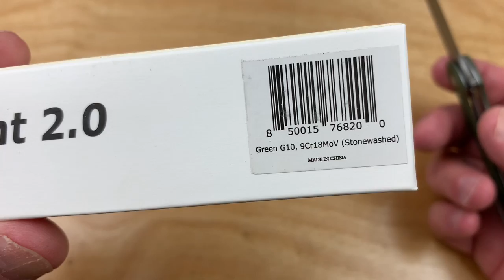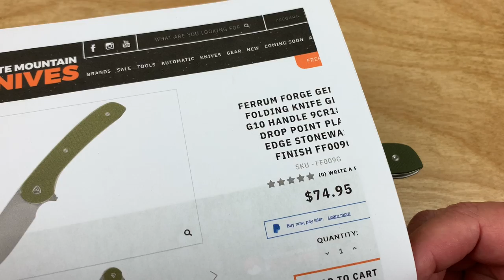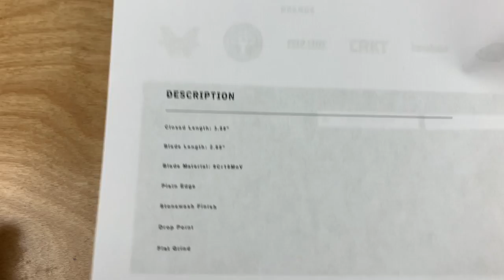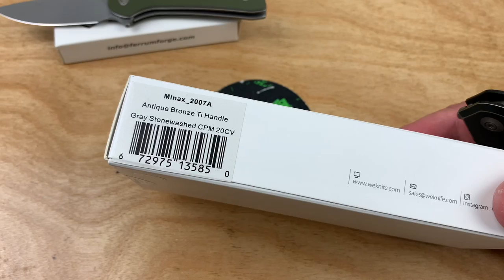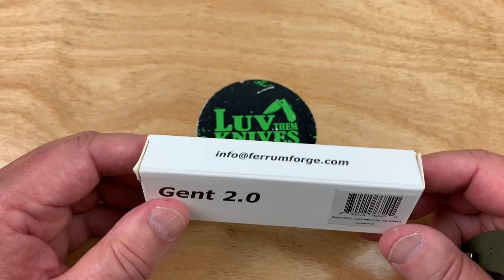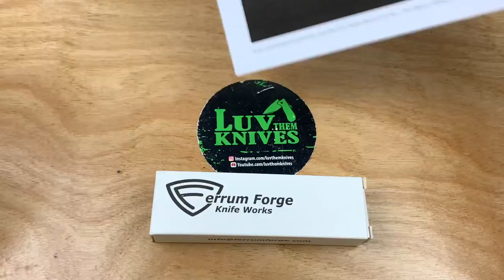Ferrum Forge Gent 2.0 Slender,lightweight but a bit pricey ?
Link to Ferrum Forge Gent 2.0 on White Mountain Knives